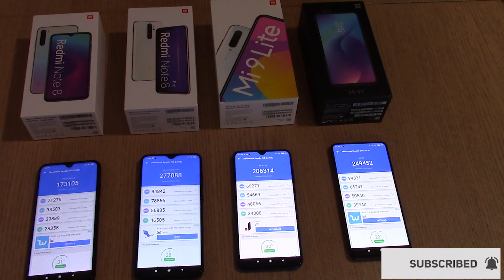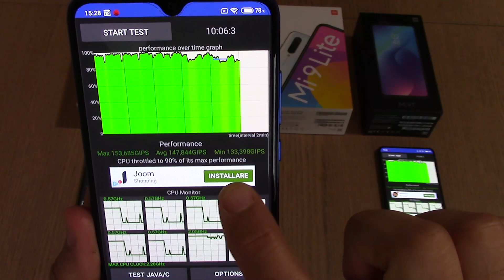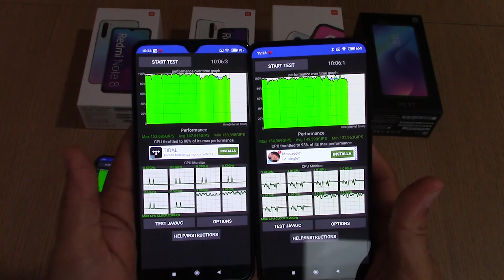Redmi Note 8 e Note 8 Pro VS Xiaomi Mi9 Lite Mi 9T | Cpu Throttling Stress Test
🔥Note 8T NFC 64Gb Bianco Blu Nero
🔥Note 8 64Gb (No NFC) Nero Blu Bianco
Note 8 128Gb (No NFC) Bianco Nero Blu
128Gb Blu Nero Bianco
🔥Redmi Note 8 Pro in Offerta su Amazon
64Gb Bianco Nero Verde
128Gb Nero Verde
🔥Mi 9 Lite 64gb Nero Blu Bianco
128gb Bianco Blu Nero
🔥Xiaomi Mi 9T 64Gb in Offerta su Amazon Nero Blu
128Gb in offerta su Amazon Nero Blu